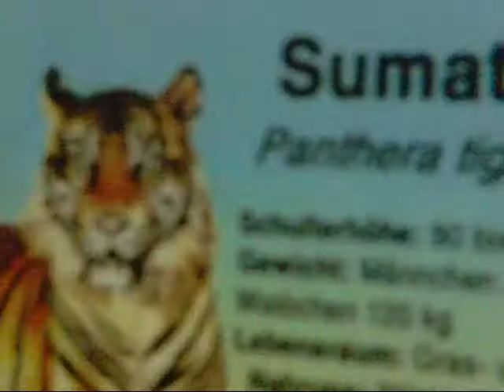Raubtierhaus Zoo Augsburg